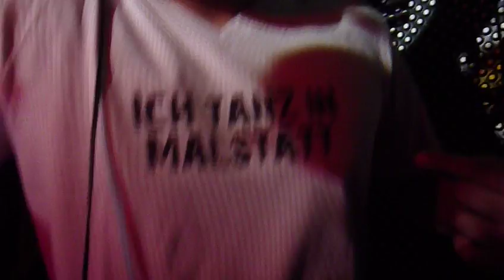Markus Suckut @ Unsichtbar SB (Klangspinat) June 2011 PT1